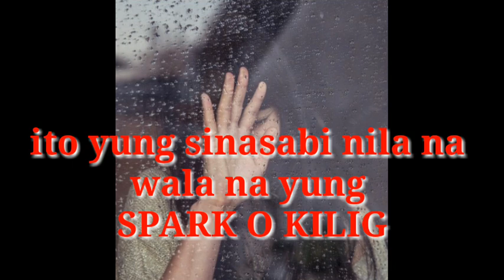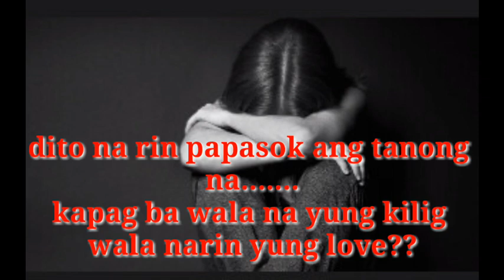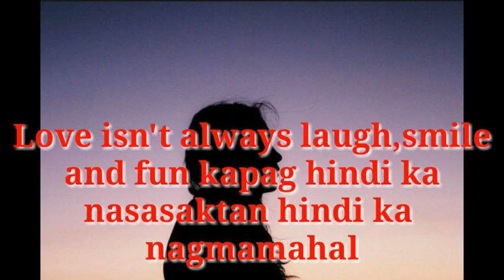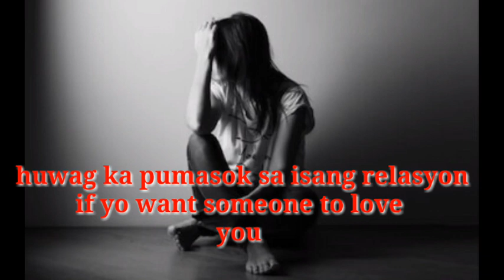REALITY OF LOVE 💔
love is like a fire...it is a beautiful thing that can help with the darkness of lonesomeness but it can also burn you."
 original song: Yurima (kiss the rain)
Piano cover by Adeeva MR official
Genre: instrumental

This is a cover version of instrumental music ,free to use to back up vedio sound . please do not use this music for something commercial in nature such as selling and spreading the music to make profit .thanks